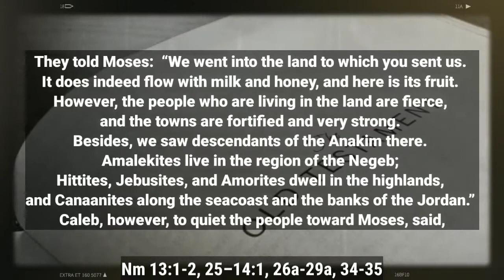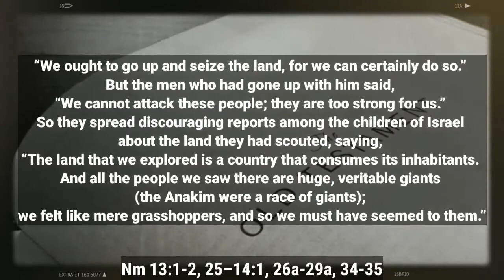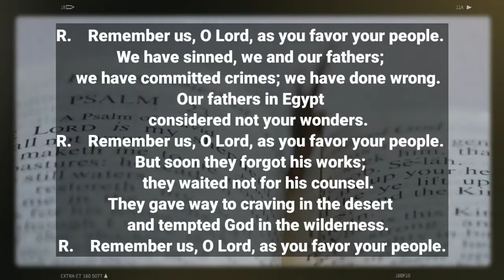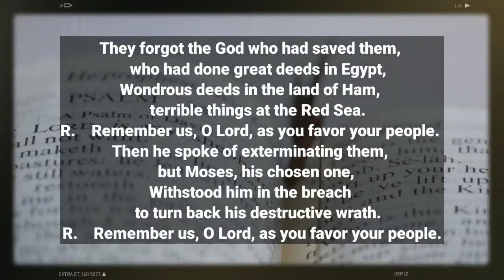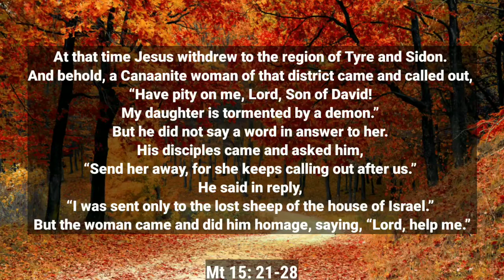🆕August 4 Daily Reading 👉 Must See!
Good day! If you are interested to learn about August 4  PLEASE click:

This video is presenting August 4   but also try to cover the following subject:
-Daily Reading
-Novenas
-Prayers

So you wish to find out more about August 4, I did too and here is the video that I created around this topic.
August 4 intrigued me so I did some research study and created this YT video .
This YouTube channel has various other related video clips about Daily Reading, Novenas and Prayers
Now that you have viewed our YT video about August 4 has it assisted?
Please 'like' the YouTube vid to help other individuals searching for Daily Reading or Novenas :)